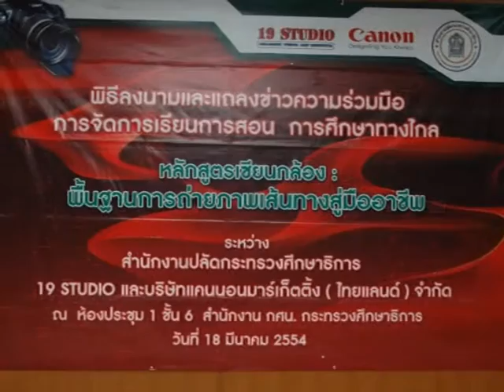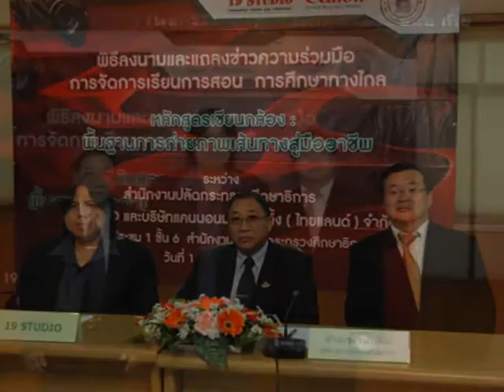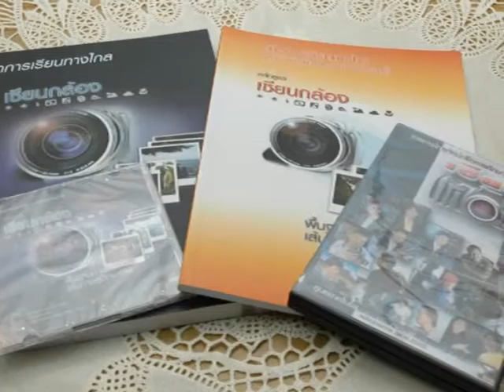ภาพนิ่ง กศน.ร่วมกับแคนนอนเปิดหลักสูตรเซียนกล้อง กศน.ร่วมกับแคนนอนเปิดหลักสูตรเซียนกล้อง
ภาพนิ่ง กศน.ร่วมกับแคนนอนเปิดหลักสูตรเซียนกล้อง กศน.ร่วมกับแคนนอนเปิดหลักสูตรเซียนกล้อง มีนาคม 2554